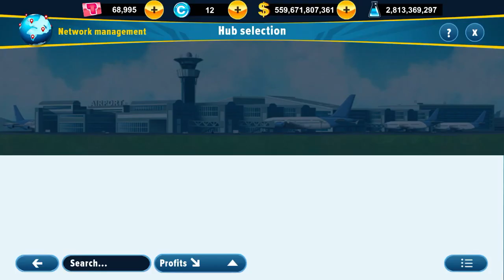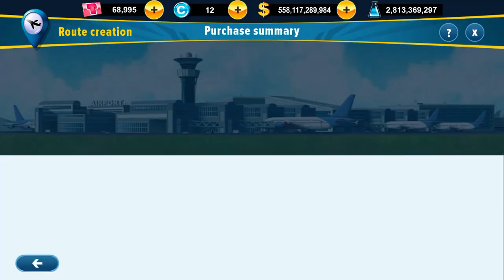Airlines manager tycoon